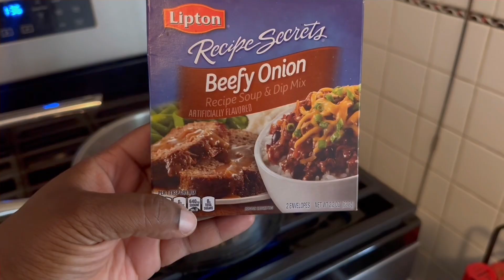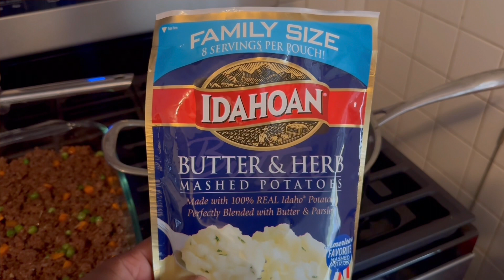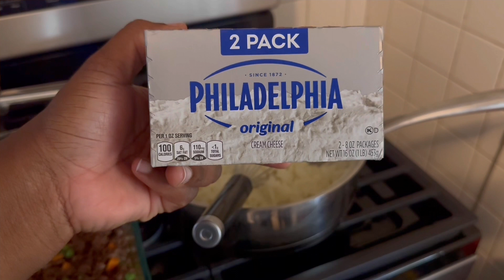Shepherd’s Pie! So Good!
2-3lbs of ground chuck (I used 3lbs)
1 Cup of diced onion
2 Cloves of garlic
1/3 Cup of red wine (I used Apothic Red)
1T of Worcestershire sauce
Thyme
Paprika
Pepper
Salt
Both packs of Lipton “Beefy onion” soup mix
1T Corn Starch
Add about half cup of water (gently add)
1 1/2 to 2 Cups of mixed frozen carrot & peas
Spread mixture in baking pan*
Start on you mashed potatoes
Family sized bag of instant Idaho Potatoes
1/2 brick of cream cheese
1/2 stick of butter
1/2Cup PreGrated or freshly grated Parmesan cheese
3 egg yolks only
Spread mashed potatoes on meat mixture & score with fork.
Sprinkle parsley, paprika, and Parmesan Cheese on top of potatoes.
Bake on 385* for 45 mins
Let stand for 15 mins then serve